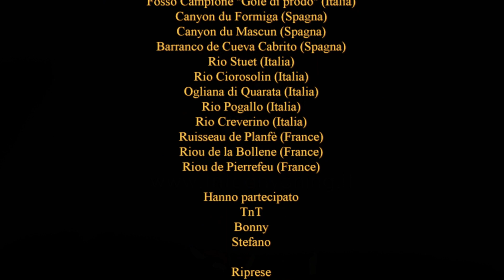TnTCanyoning Trailer stagione 2018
Trailer
2018

Canyon percorsi:
Fosso Campione "Gole di prodo" (Italia)
Canyon du Formiga (Spagna)
Canyon du Mascun (Spagna)
Barranco de Cueva Cabrito (Spagna)
Rio Stuet (Italia)
Rio Ciorosolin (Italia)
Ogliana di Quarata (Italia)
Rio Pogallo (Italia)
Rio Creverino (Italia)
Ruisseau de Planfè (France)
Riou de la Bollene (France)
Riou de Pierrefeu (France)

Hanno partecipato
TnT
Bonny
Stefano

Riprese
TnT
Bonny
Stefano

Montaggio
TnT